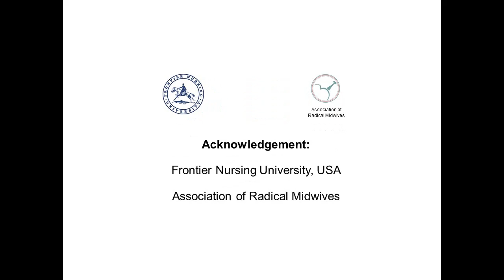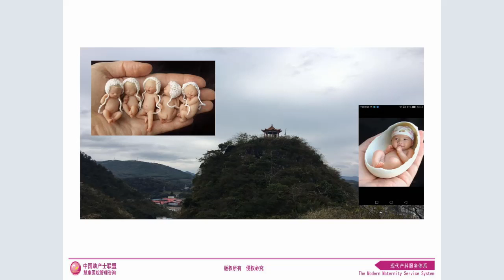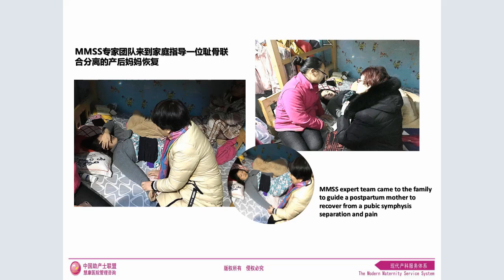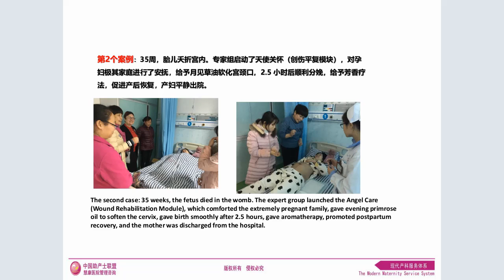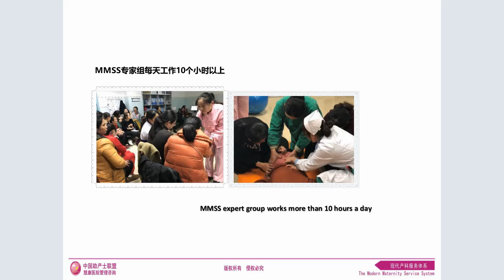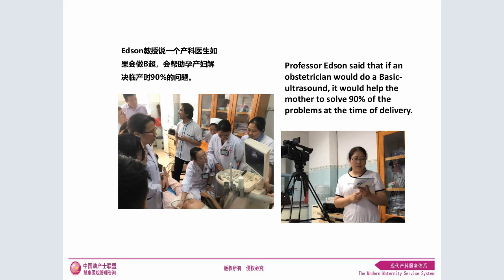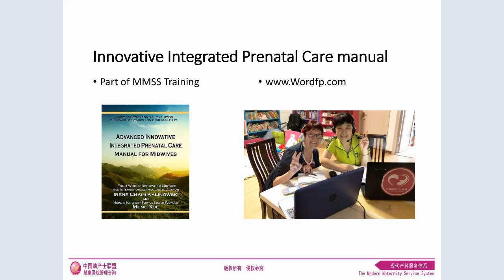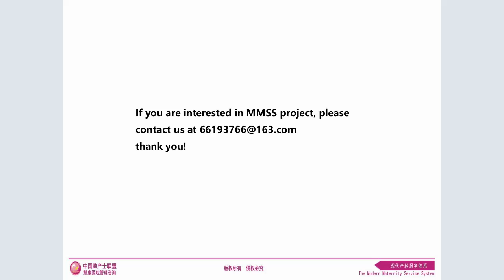06 Meng Xue and Irene Chain Kalinowski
VIDM 2019 :: Integrated maternity care: Innovating change in China
Facilitator: Hazel Keedle
China is developing rapidly. Modern Maternity Service System (MMSS) has several projects in China. Meng Xue will present the latest project from BaMa Guanxi Province. The place of longevity yet there is still great poverty here.  We will talk about the changes (design,  classroom  training, and face to face training), we have implemented, are implementing, and the challenges of removing fear and instilling confidence  in the midwives and obstetricians.  Promoting midwifery autonomy in which was an obstetric led unit.